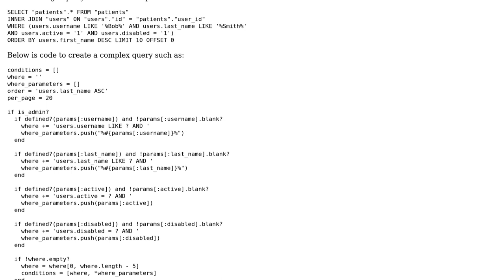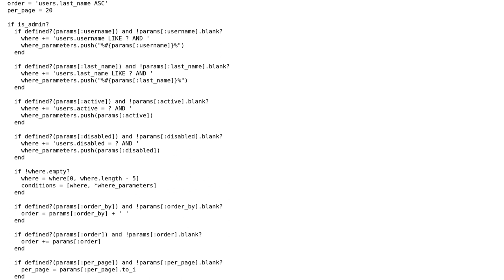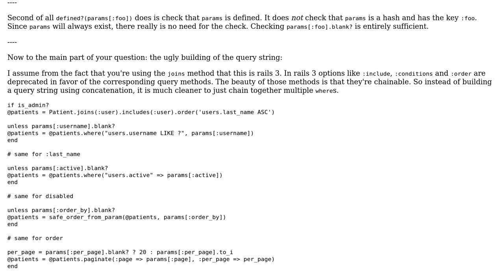Code Review: Ruby on rails complex select statement...there has to be a better way!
With thanks & praise to God, and with thanks to the many people who have made this project possible! | Content (except music & images) licensed under CC BY-SA | Music | Images & others | With thanks to user sepp2k user Chris Muench and the Stack Exchange Network Trademarks are property of their respective owners. You are responsible for your own actions.